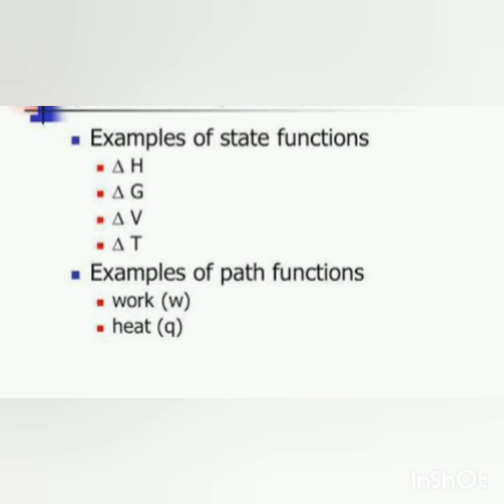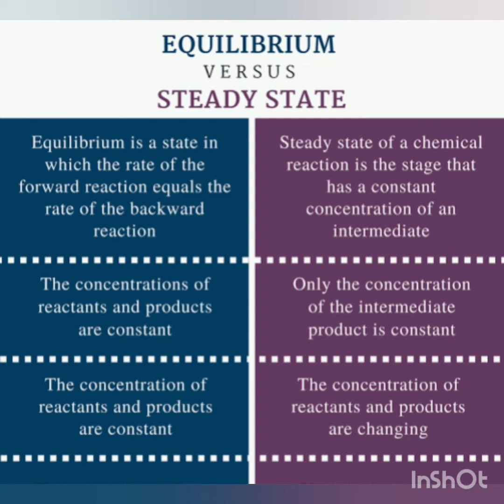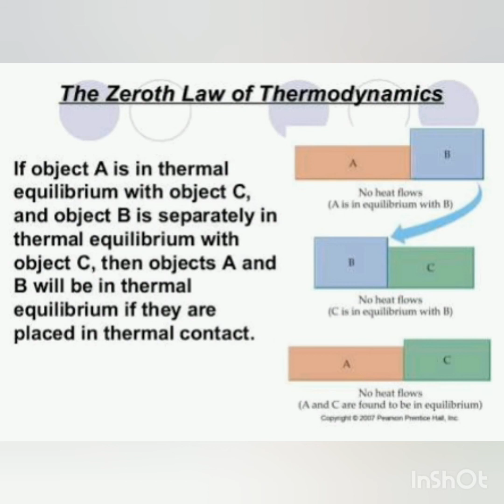Chemical Thermodynamics|part 2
Calicut university third sem chemistry core paper|module 2